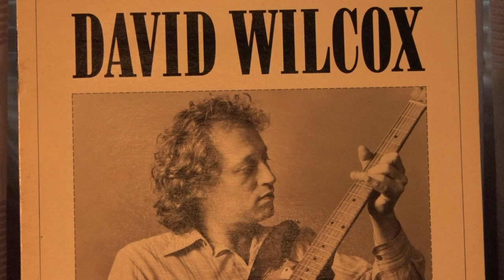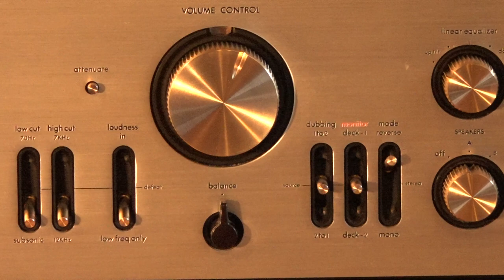Luxman l-85v integrated amplifier - Braun L1030 Speakers